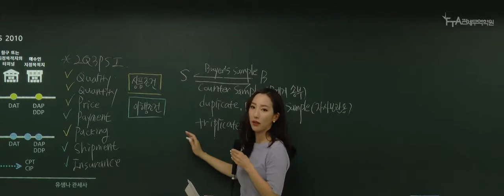2020년 대비 관세사 1차_무역영어(기본이론)_유샘나 관세사_제2절 무역계약의 제조건_03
안녕하세요

관세사1차 유샘나 관세사

2020년 대비 관세사 1차_무역영어(기본이론)_유샘나 관세사_무역영어 기본이론 _ 맛보기 강의입니다.